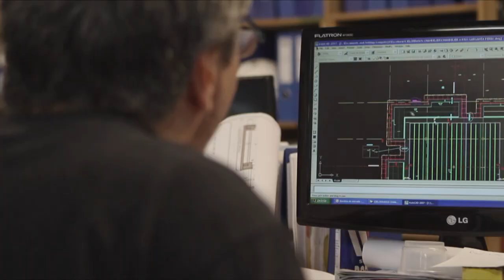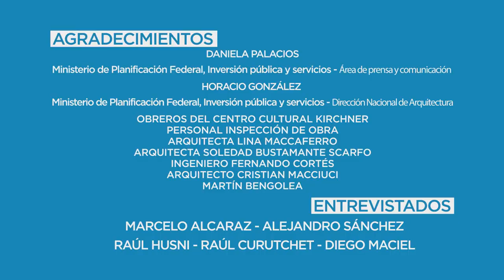CCK | Capítulo 3: Ingeniería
En 2015 abrió sus puertas el centro cultural más grande de Latinoamérica. Descubrí en este especial de Canal Encuentro, cómo fue el proceso de restauración y acondicionamiento del antiguo Palacio de Correos y Telégrafos, y su transformación en un faro de cultura y arte que se proyecta a todo el mundo.